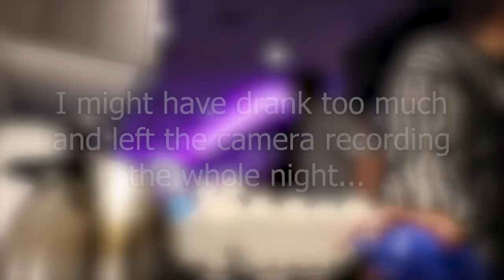Surprising Best Friend With 22 Gifts For His 22nd Birthday!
Surprising Justin Phan with 22 gifts for his 22nd birthday!! Hopefully he likes the surprises I have planned for him :)